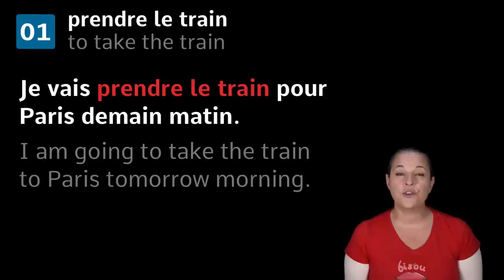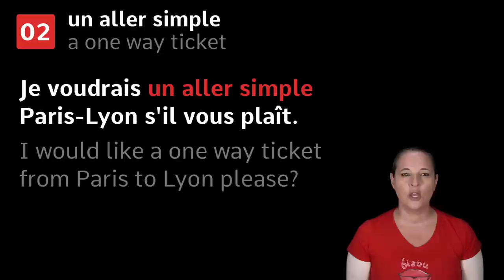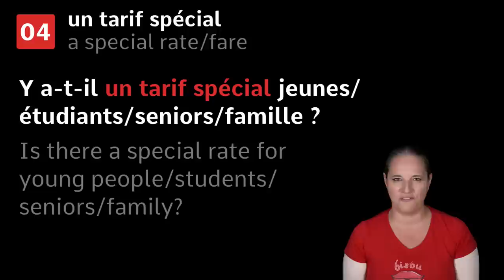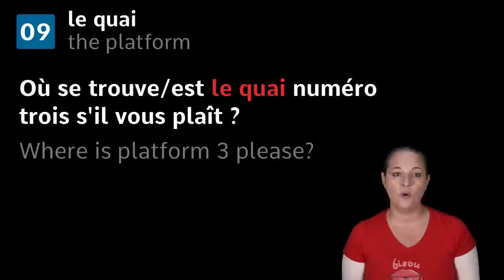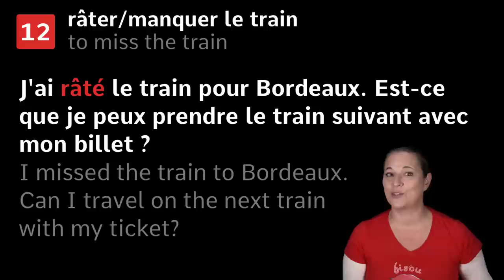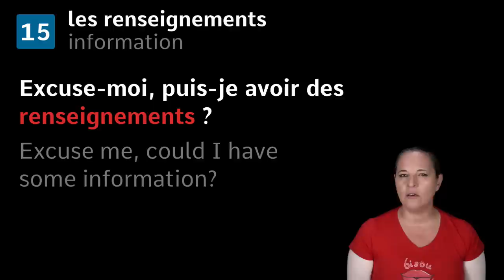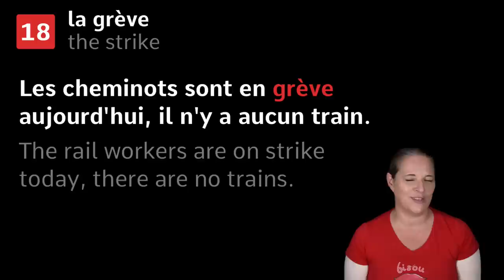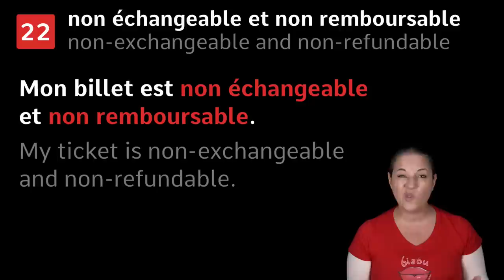22 "TRAIN" phrases to help you travel in French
Need to book a train ticket in French? Find out the right platform? In this video, Alexa teaches you 22 really useful French train-related phrases and sentences to help you travel successfully in French.

0:00 - 0:21 Intro
0:22 - 0:52 Train in French
0:53 - 2:50 Buying tickets
2:51 - 7:58 At the train station
7:59 - 8:20 Outro

RECOMMENDED PLAYLIST(S)

Survival French: a series of videos to help you travel and get by in French-speaking countries: a video French phrasebook, if you like.

2018 - JANUARY TO JUNE - YOUTUBE RELEASE SCHEDULE

We aim to be as consistent as possible with our releases on YouTube. Below is our current weekly release schedule.

Tuesdays ► French lessons, vocabulary, grammar videos, etc.
Wednesdays ► French verbs in 5 main tenses (présent, passé composé, imparfait, futur simple, conditionnel présent)
Thursdays ► Live Q&As with Alexa (every 3 weeks)
Fridays ► 100% French videos, French recipes, fun videos, etc.

LEARN FRENCH WITH ALEXA T-SHIRTS